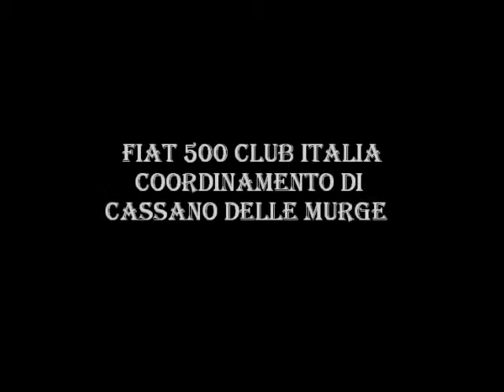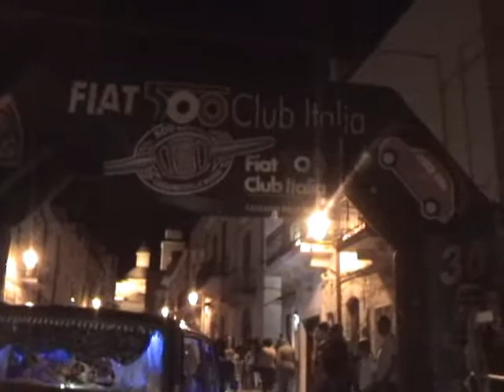9 di 18 - 4° Raduno delle Murge 500 Ge’ Ghe’ Ge’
Video - 9° Filmato –   4° Raduno delle Murge 500 Ge’ Ghe’ Ge’ - RISERVATO ALLE FIAT 500 AUTO E MOTO STORICHERE - La Fantastica Festa a Tema Riviviamo i Mitici anni 60 e 70 SABATO 30 Agosto Cassano delle Murge. STORIA, CULTURA E TRADIZIONI DELLA PUGLIA. DIVERTITEVI CON I GLI OLTRE 2000 VIDEO DI FRANK LOSET - YOU TUBE.